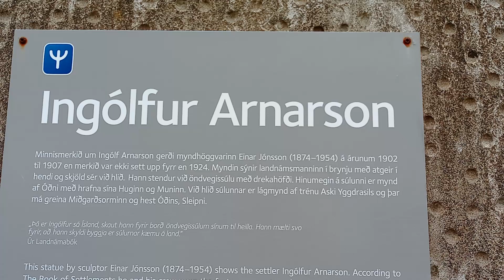Ingolfur Arnarson with Hugin, Mugin, Odin the God, Sleipnir and the worm of Midgard